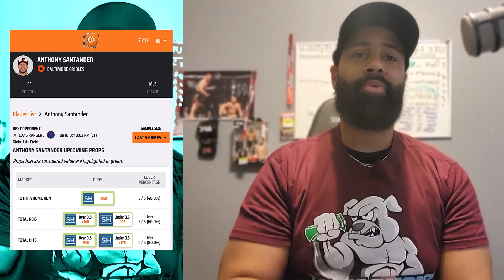Best Player Prop Bets Tonight 10/10/23 | Millz Shop the Props | PickDawgz Prop Betting | MLB Prop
Millz scours the board for the BEST Player Prop Bets on The Board for Today